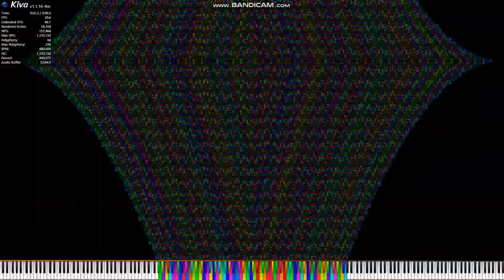(Art MIDI) MY FIRST 256 KEYS MIDI ART EVER! YAYYYYYYYYYYY